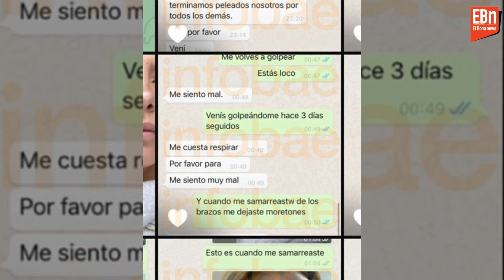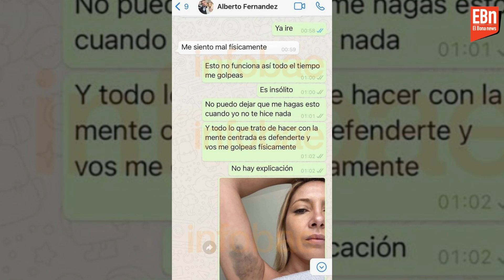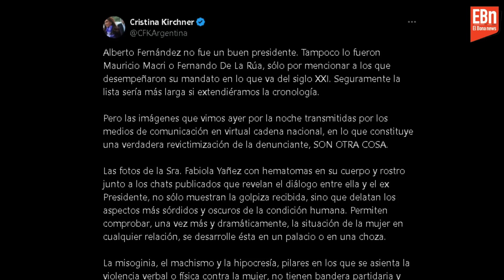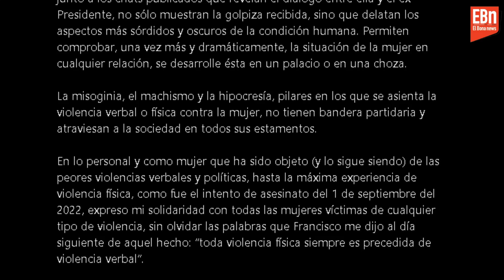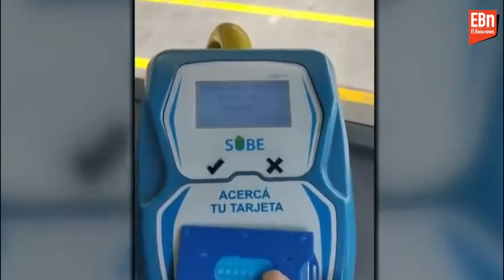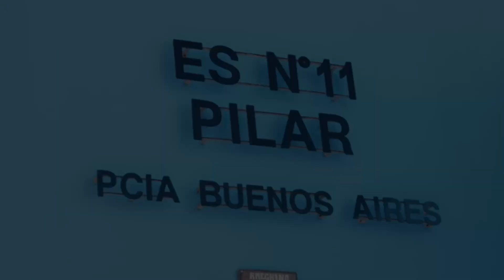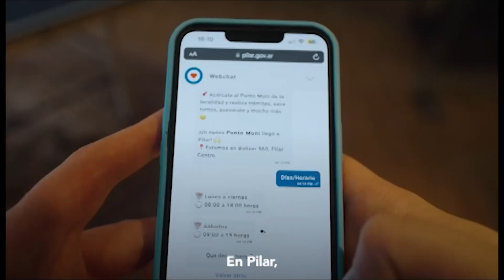PANORAMA BONAERENSE DE NOTICIAS/ EL BONA TV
Las 24 horas informándote con las últimas noticias de Buenos Aires.

Conocé lo más destacado en política, actualidad, economía, policiales, deportes y mucho más.